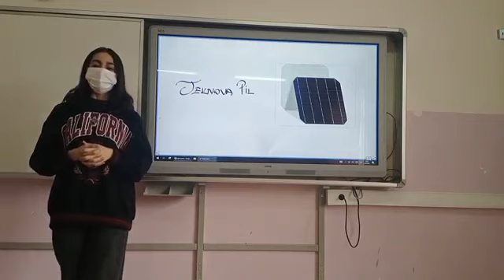TeknovaPil (Yaren YABANCI) Mehmet Emin Er KAİHL